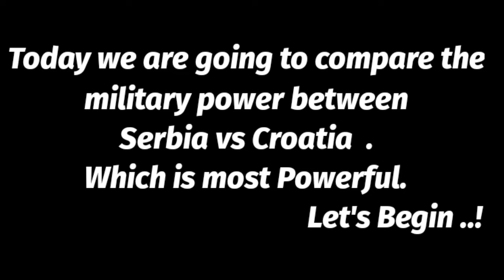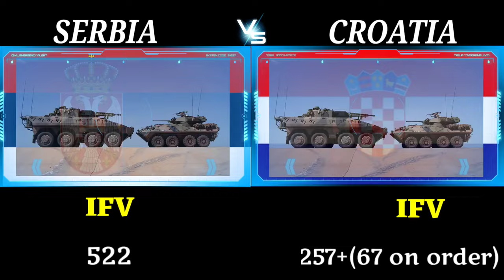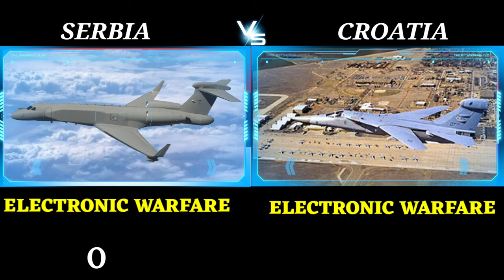Serbia vs Croatia Military Power Comparison 2022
Hello friends, in this video I have compared military power Serbia vs croatia , see who is more powerful. In this video I have Compared the Army Airforce and Navy of both countries.Who's powerful military ? Army, air force & navy, power . This Video is Military Power Comparison : croatia vs Serbia military Power Comparison 2022 . Serbia vs Croatia military power 2022 . Serbia vs Croatia . Croatia vs Serbia . All about Serbia vs Croatia 2022 .

worlddata.info

Your Queries -:

Serbia vs Croatia military power 2022
Croatia vs Serbia military power comparison 2022
Serbia vs Croatia
Croatia vs Serbia
Serbia
croatia
military power
Serbia military power 2022
croatia military power 2022
Serbia vs Croatia war